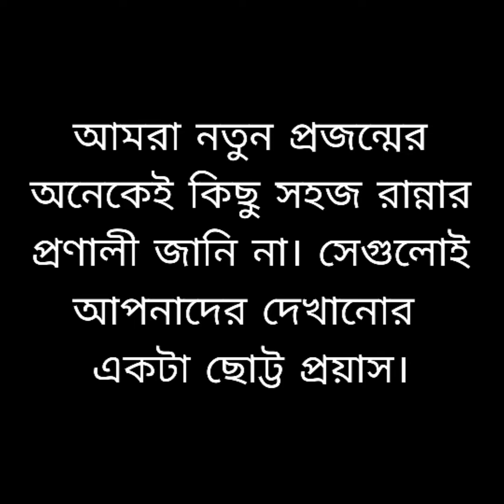Dhokar Dalna without onion, Garlic || বিনা পেঁয়াজ, রসুনে বানানো ধোকার ডালনা BengaliRecipe Vlog 3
শ্বাশুড়ি মায়ের হাতে বিনা পেঁয়াজ, রসুনে বানানো শিলে বাটা ধোকার ডালনা
উপকরণ:
২৫০ গ্রাম ছোলার ডাল (আগেরদিন রাতে জলে ভিজিয়ে রাখতে হবে) ,
৭-৮ টা কাঁচালঙ্কা,
২ টো আলু,
আদা ২৫ গ্রাম,
টমেটো ১ টা,
গোটা গরমমশলা(দারচিনি, এলাচ)
এক চা চামচ লঙ্কাগুড়ো,
এক চা চামচ,
স্বাদমতন নুন, চিনি